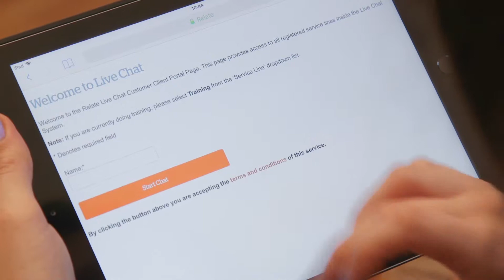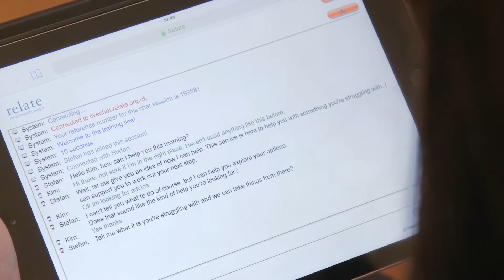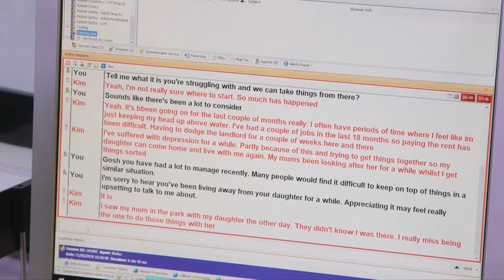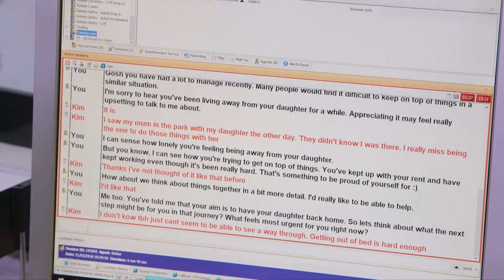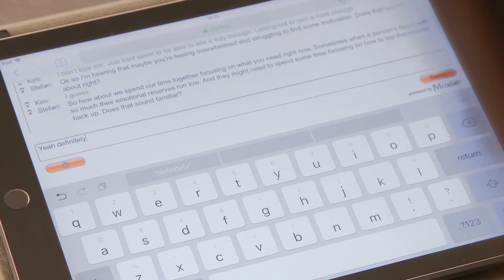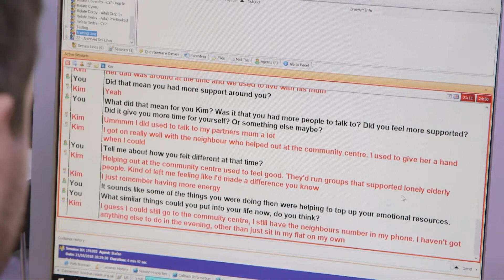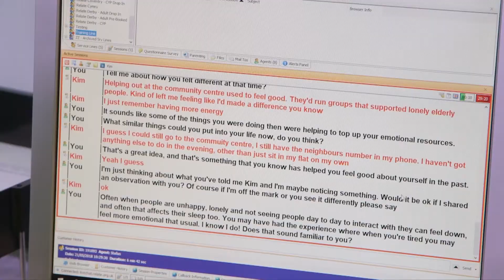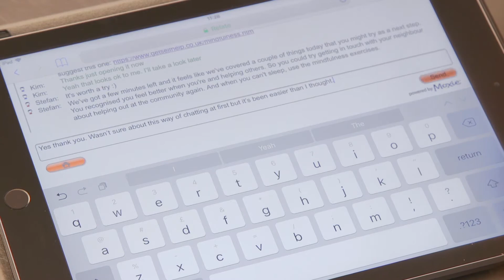Communication through text module: chat | Relate